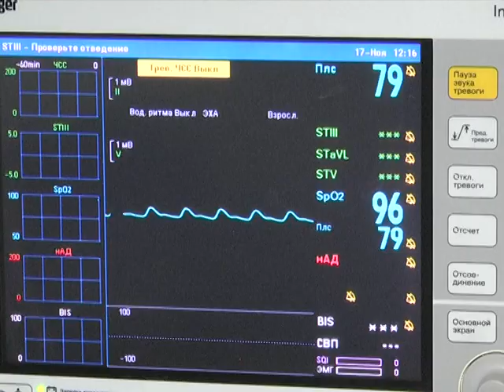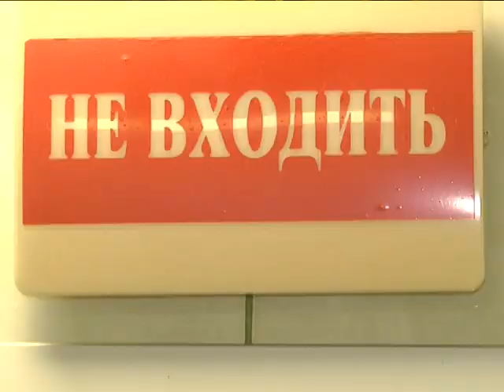2017-11-17 г. Брест. Проекту по профилактике и диагностике нарушений сна. Новости на Буг-ТВ.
Старт первому проекту по профилактике и диагностике нарушений сна в Брестской области.
Если верить статистике, то каждый пятый человек после 30 лет храпит во сне. Согласно распространенному мнению, храп — это пусть и неприятный, но безопасный звуковой фенОмен. Однако мало кому известно, что так называемый «могучий» храп является предвестником и одним из основных проявлений тяжелой болезни — синдрома обструктивного апноэ сна или болезни остановок дыхания во сне.

В Республиканском научно-практическом центре отоларингологии диагностика этого серьезного заболевания поставлена на поток: каждый день там проводят 2 исследования. За 6 лет существования проекта по профилактике апноэ помощь получили более 3 тысяч человек. Сегодня, благодаря инициативе и финансовой поддержке Брестского облисполкома столичные медики приехали в Брест, чтобы на базе областной больницы провести мастер-класс и дать старт первому проекту по профилактике и диагностике нарушений сна на региональном уровне. О тяжелых последствиях храпа для человека в материале Ирины Альшовой.